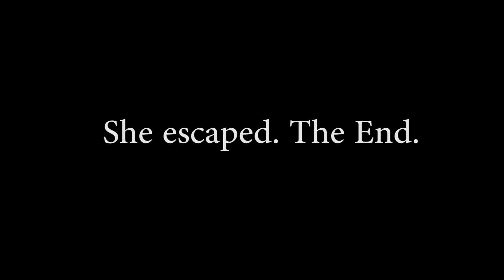Mobile Chase - Crespo Edit